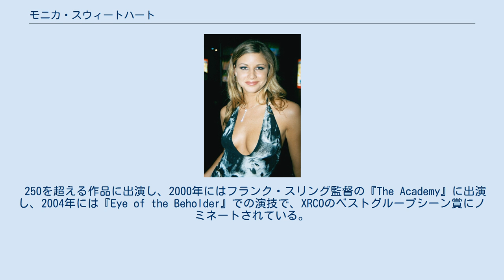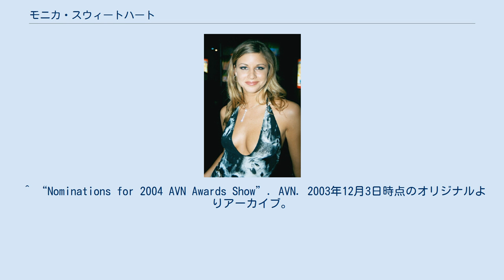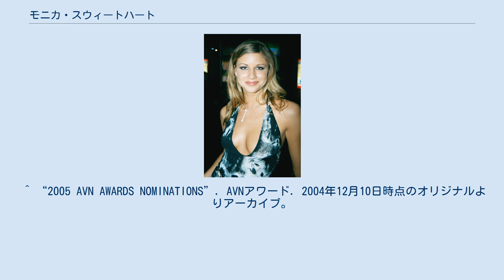モニカ・スウィートハート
モニカ・スウィートハート（Monica Sweetheart、1981年6月23日 - ）はチェコスロバキア出身のポルノ女優。
『Monic』『Jennifer』『Monika Listopadova』『Monika Tore』名義でも活動していた。
 18歳になった直後の2000年にポルノ業界に入った。
 高いウエストの長い脚と美しいブロンドが特長。
 端整な顔立ちに似つかわないハードコアなジャンルをこなし、そのスタイルの良さと愛嬌のある表情で世界的ブレイクを果たす。
 250を超える作品に出演し、2000年にはフランク・スリング監督の『The Academy』に出演し、2004年には『Eye of the Beholder』での演技で、XRCOのベストグループシーン賞にノミネートされている。
 2006年11月26日には、ベルギーのコメディー番組『Willy's en Marjetten』に出演した。
 モデルとしても活動している。
 ^ “Monica Sweetheart at AFDB” (English). AdultFilmDatabase.com. pp. 1. 2009年1月14日閲覧。
 ^ a b “Monica Sweetheart at IAFD” (English). IAFD.com. pp. 1. 2009年1月14日閲覧。
 ^ a b Sweetheart, Monica. “The Official Site Of: Monica Sweetheart” (English). HotMonicaSweetheart.com. pp. 1. 2009年1月15日閲覧。
 ^ “Nominations for 2004 AVN Awards Show”. AVN. 2003年12月3日時点のオリジナルよりアーカイブ。
2008年3月12日閲覧。
 ^ “2005 AVN AWARDS NOMINATIONS”. AVNアワード. 2004年12月10日時点のオリジナルよりアーカイブ。
2008年3月12日閲覧。